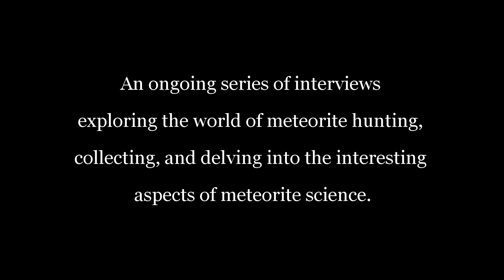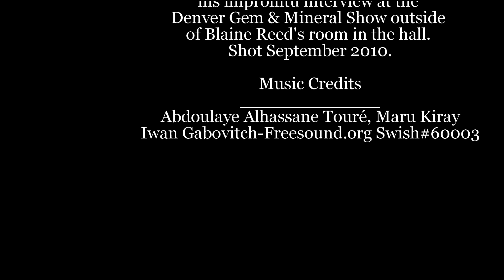Insights on Meteorites- IoM: Meteorwrongs of Canada - Episode 1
or join us on Facebook!

In this episode of Insights on Meteorites, Graham Wilson, geologist, discusses the common meteorwrongs found around Canada. He covers with passion the nuances of meteorwrongs vs meteorites and how he deals with laymen submitting meteorwrongs to him.